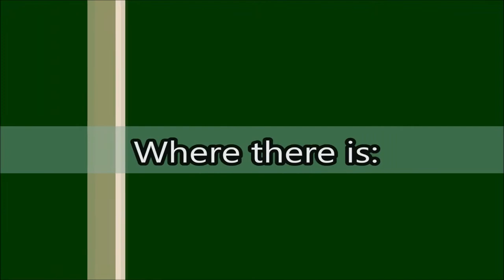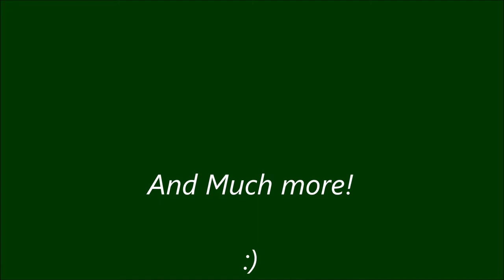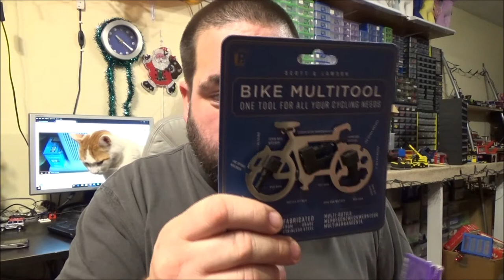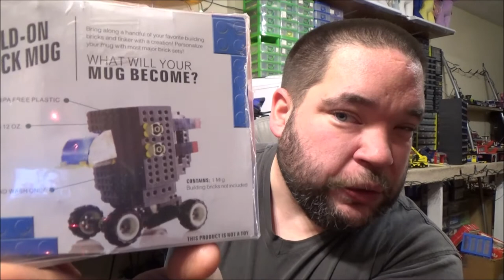Christmas Haul!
Didn't get a great deal but happy with what I got. I'd be happy if i just got socks. lol